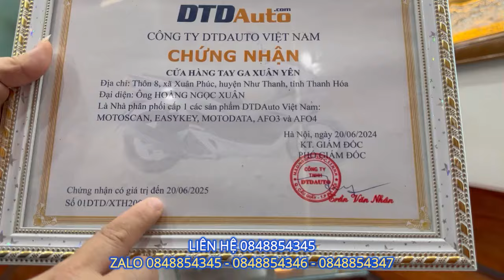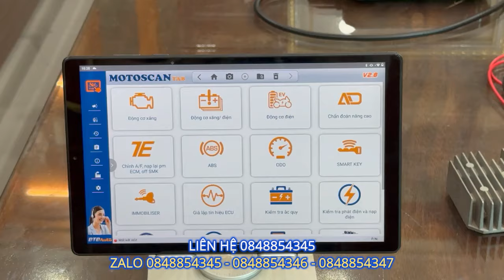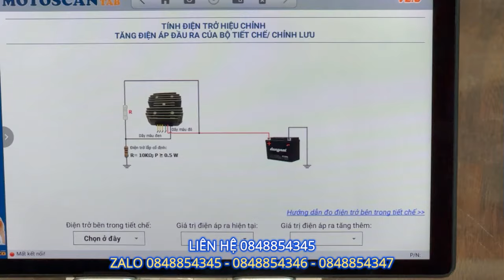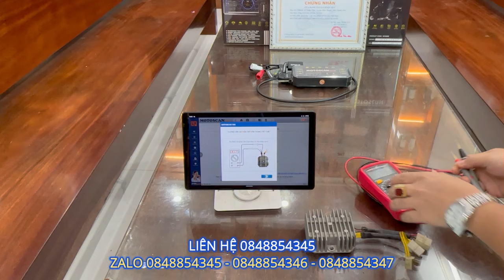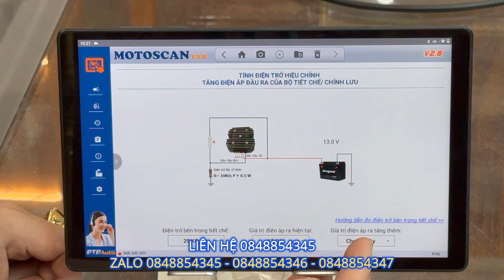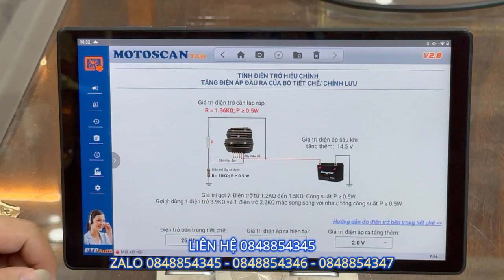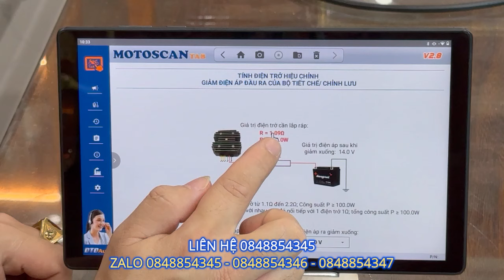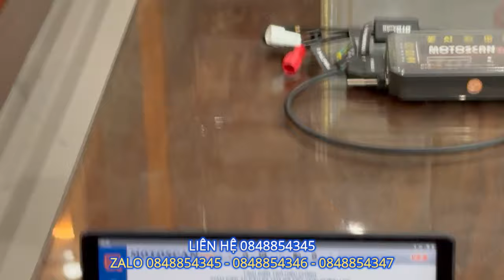HIỆU CHỈNH TĂNG HOẶC GIẢM ĐIỆN ÁP ĐẦU RA CỦA TIẾT CHẾ/CHỈNH LƯU / HỆ THỐNG NẠP ĐIỆN TRÊN XE MÁY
- MOTOSCAN TAB TÍNH TOÁN ĐIỆN TRỞ ĐỂ TĂNG HOẶC GIẢM ĐIỆN ÁP ĐẦY RA CỦA BỘ NẠP ĐIỆN TRÊN XE MÁY